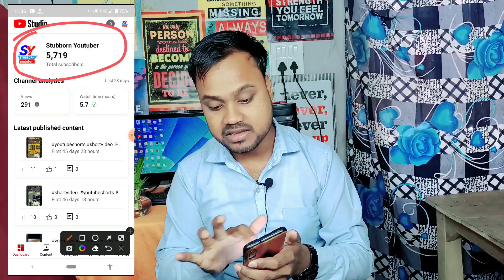BIG GIVEAWAY || YouTube Channel 5000 Subscribe Channel Giveaway ( @YoutubeWaleBaba86 )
About :- hello friends aaj ki video mein main ek bahut bada giveaway karne wala hun mere pass 5000 subscriber wala channel hai jo main aap ek lucky winner ko milega

🥇🥈🥉About me. !!!

Channel Name:- technical kilar
Home town:- Buxar (Bihar)
Live - Delhi